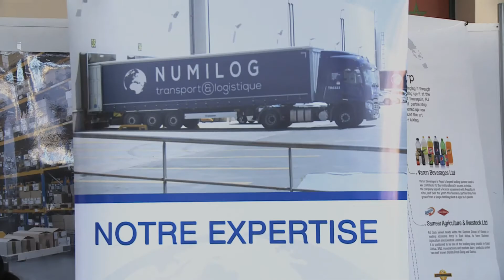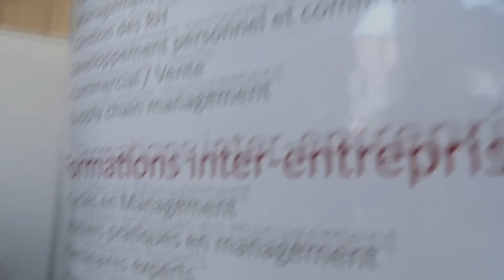7ème édition du Forum de recrutement Mundia Job Fair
La 7ème édition du forum du recrutement Mundia Job Fair de l'Université Mundiapolis a été marquée par la participation de M. Abderrahim Atmoun, président de la commission parlementaire mixte Maroc-UE et la signature d’une convention de partenariat entre l’Université Mundiapolis et la Moroccan Information Technology Compagny (MITC).
Plus de 30 grandes entreprises marocaines ont répondu présentes à cette journée de l’emploi pour présenter leurs métiers, les perspectives de carrières ainsi que leur culture d’entreprise. Parmi ces entreprises : S2M, BMCE, Groupe OCP, Pharma 5, Attijariwafa Bank, Job Menow SARL…